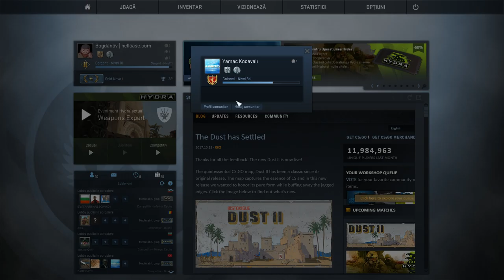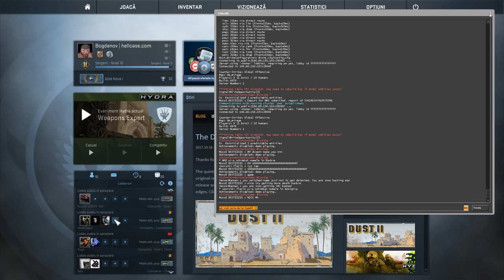Bogdanov - Playing Night CS:GO!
Life in Gold Nova 1! Road to Global Elite!